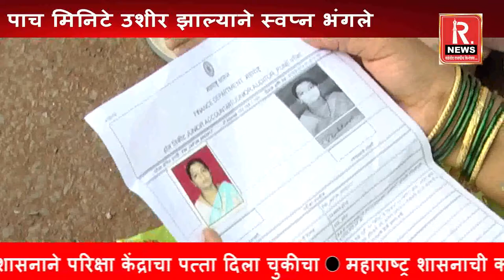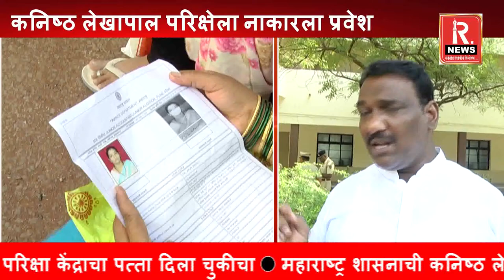Solapur : पाच मिनिटे उशीरा आल्याने कनिष्ठ लेखापाल परिक्षेला ४२ परिक्षार्थींना प्रवेश नाकारला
सोलापूर : महाराष्ट्र शासनातर्फे कनिष्ठ लेखापाल या पदासाठी घेण्यात येणाऱ्या परिक्षेला पाच मिनिटे उशीरा आल्याने तब्बल ४२ परिक्षार्थींना परिक्षा केंद्रावर प्रवेश नाकारण्यात आलाय. मात्र धक्कादायक बाब म्हणजे, प्रशासनाकडून देण्यात आलेल्या हॉल तिकिटावर परिक्षा केंद्राचा पत्ताच चुकीचा दिलाय.
Solapur : Junior Accountant exam late come issue